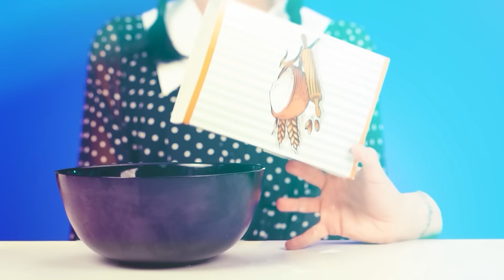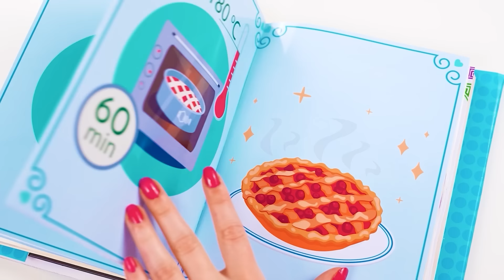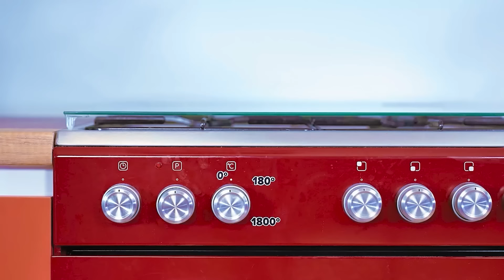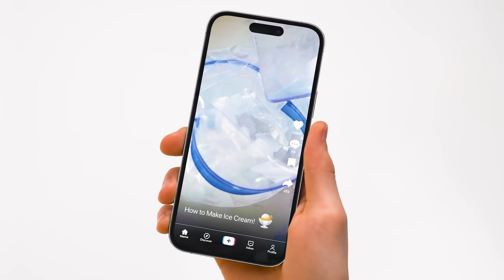Défi De Cuisine Wednesday vs Grand-Mère | Astuces Culinaires Amusantes Trend DO Challenge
C'est parti pour notre nouveau défi culinaire ! Ce sera amusant et très intéressant !